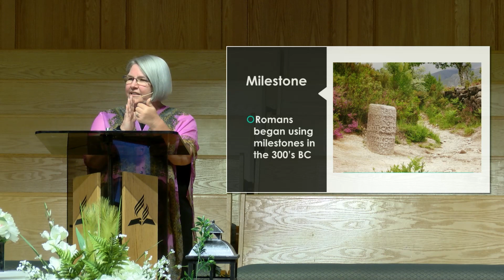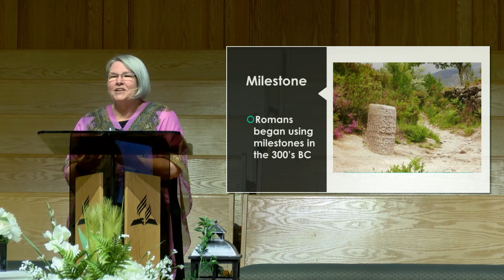Be Determined to Live the Dream - Pastor Honey Todd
In this powerful sermon titled "Be Determined to Live the Dream," join us as we delve into the profound truth that our decisions shape our lives. Discover the importance of setting the right priorities and aligning ourselves with God's purpose. Drawing inspiration from the incredible journey of Nehemiah, we are encouraged to embrace the adventure that God has uniquely designed for each one of us. Prepare to be inspired, motivated, and empowered to live a life filled with determination, faith, and the pursuit of God's dreams for you. Don't miss out on this transformative message that will equip you to live the life you were meant to live.
COLLEGE HEIGHTS SEVENTH-DAY ADVENTIST CHURCH
A caring community, lifting up Jesus!

Address: 6910 University Dr, Lacombe, Alberta, T4L 1Z9, Canada